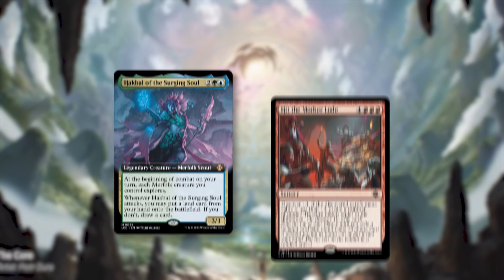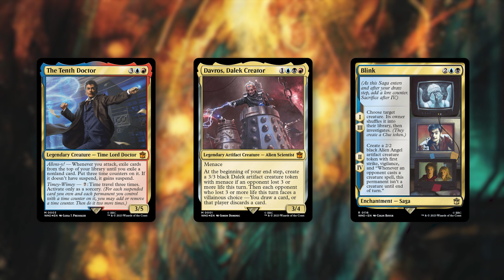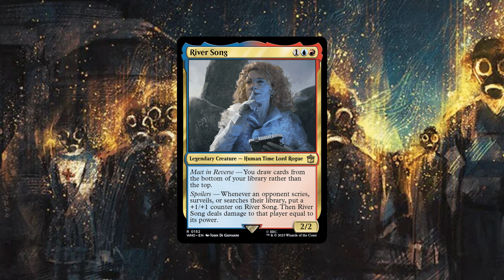Gavin Verhey chats Designing MtG, Doctor Who and 2024!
During The Lost Caverns of Ixalan Commander event held at Fortress Melbourne we were lucky enough to interview Gavin Verhey. Gavin is the Principal Designer of Magic: the Gathering. He chats to Liam about his role at WotC, returning to Ixalan, the thrill of designing Universe Beyond sets (especially Doctor Who) and details the upcoming releases of 2024.